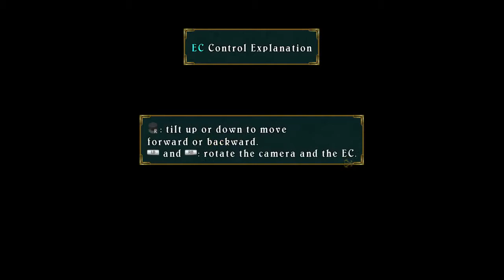Noodle streams Tales of Symphonia - Part 15: Gaoracchia Forest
Tales of Symphonia was one of my favorite childhood games, and I never got the opportunity to play any of the ports with extra content, so I'm finally fixing that.

I'm playing on the already infamous PC port with a PS3 controller, for the first time in literally years. This uses the English dub, mostly for simplicity for the people watching the stream. Parts that were not dubbed in English are voiced courtesy of me, but there's a reason I'm not a voice actor.

Since I'm on the PC version, I'm using GeDoSaTo for downsampling and anti-aliasing for better graphics quality.